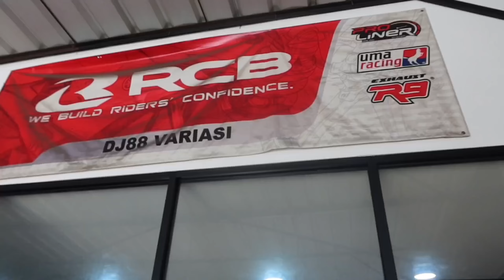MENGENAL LEBIH DEKAT EPS 1. BANG YODI FIT ! QNA TANYA JAWAB. SERU ABISSSSSSSS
EPISODE PERDANA KAMI DALAM SEGMEN MENGENAL LEBIH DEKAT DENGAN YODIFIT

JIKA MEMANG SUKA DENGAN VIDEO INI, SILAHKAN KOMENTAR DAN BERI KAMI MASUKAN SIAPA SELANJUTNYA YANG HARUS KITA KENAL LEBIH DALAM :)

TERIMA KASIH KEPADA BANG YODIFIT SUDAH DIKASIH KESEMPATAN UNTUK KITA TANYA JAWAB.. SUKSES SELALU